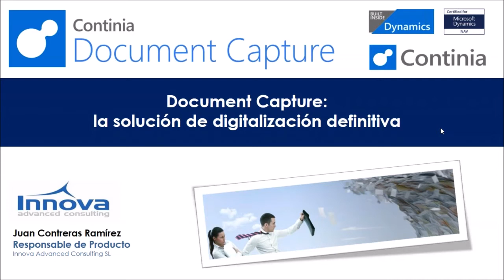Software de gestión documental para empresas de distribución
En este webinar se muestra Document Capture, la solución de digitalización de documentos definitiva para Dynamics NAV y Dynamics 365 Business Central. En primer lugar se realiza una breve introducción teórica y en la segunda parte del seminario ya se pasa al entorno de demo y se hace el recorrido de la funcionalidad de la solución de digitalización.

Document Capture es una de las soluciones de Continia, fabricante ISV danés con presencia mundial.  Este software de gestión documental permite a las empresas una entrada de datos automatizada en el sistema, en el ERP de Microsoft, mediante funcionalidad de OCR (Reconocimiento Óptico de Caracteres).